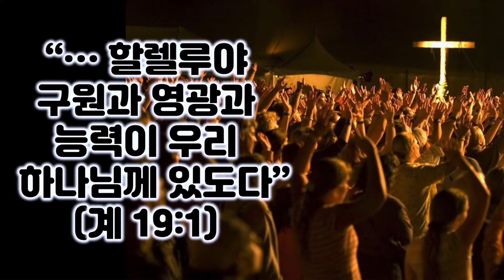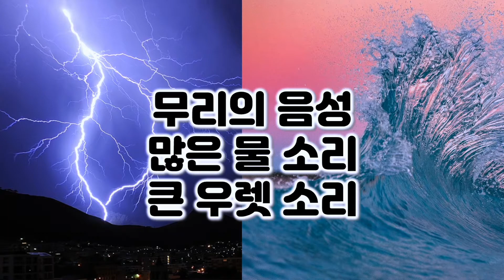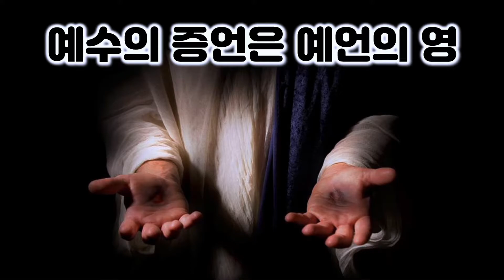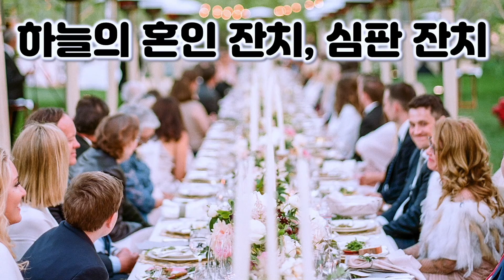[계 19장 요약] 예수님의 4가지 이름과 하나님의 심판, 요한계시록 19장 쉬운 요약 강해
요한계시록 19장에서는 진리와 공의로 심판하시는 하나님을 찬양합니다. 또 이 심판을 이루시는 예수님이 어떤 분이신지 말씀해 주는 아주 중요한 장입니다. 예수님의 4가지의 이름이 나타납니다. 철장과 검으로 심판하시는 예수님이 어떤 분인지 말씀해주고 있습니다.